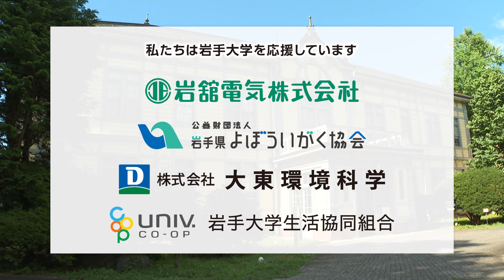ガンダイニング2023：サークル紹介「マンドリンクラブ」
岩手大学紹介テレビ番組「ガンダイニング」
第9回はサークル紹介。
演奏会へ向けて日々練習に励む「マンドリンクラブ」の活動の様子を紹介しますので、ぜひご覧ください。

番組最後のミニコーナー「今週のガンダイセイ」は、岩手大学クラフトビール部です。

■ガンダイニングでは、１０月からの３ヶ月間に渡って、岩手大学での学生生活・研究・地域貢献の取組などを本学学生のリポーターが紹介しています。

この動画はIBC岩手放送の許可を得て掲載しています。